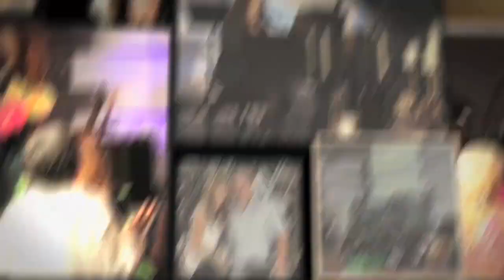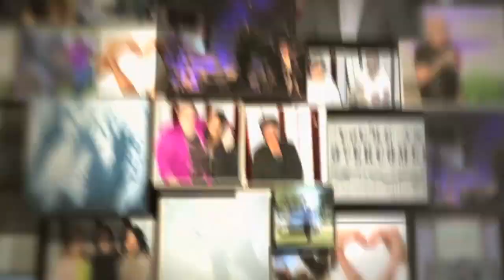Guest Speaker: DOG The Bounty Hunter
In this amazing message, DOG brings a light-hearted yet powerful message about redemption. He share how God brought Him through his lowest low to the place where he is now. If you like DOG or just like to see God's grace and power in action, this message is for you.